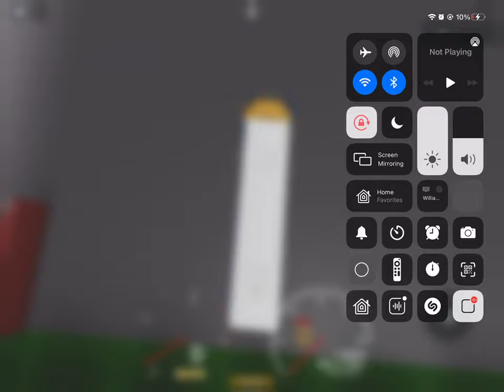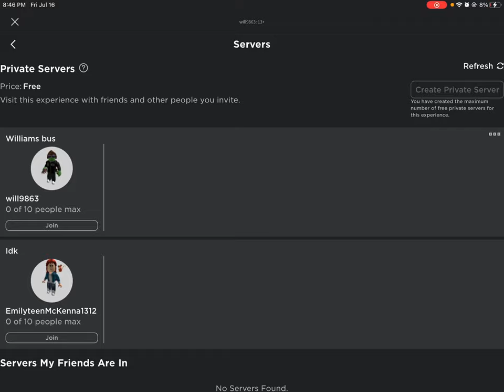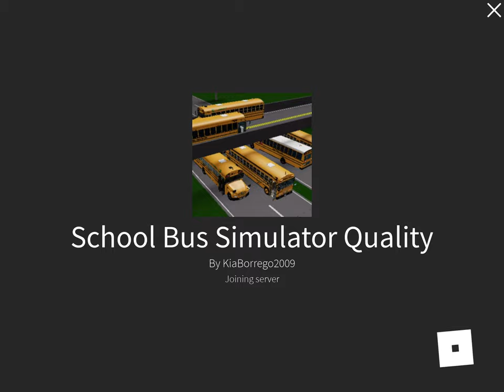School bus driving /w William Sharer